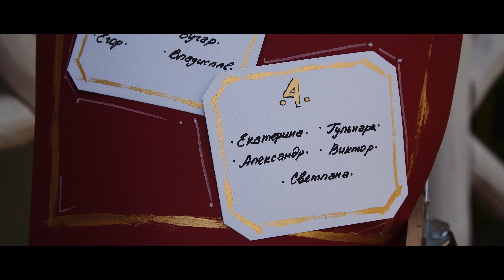Pavel and Annet | Wedding Film | 4k